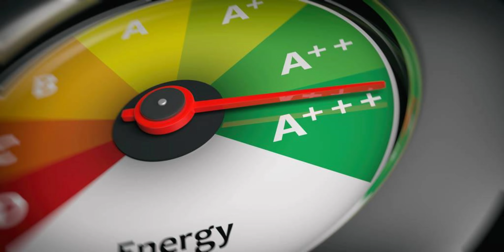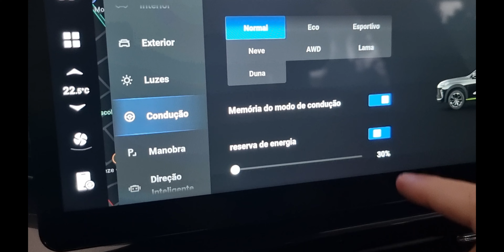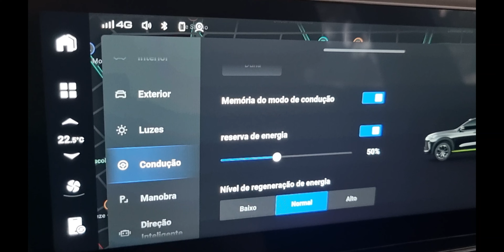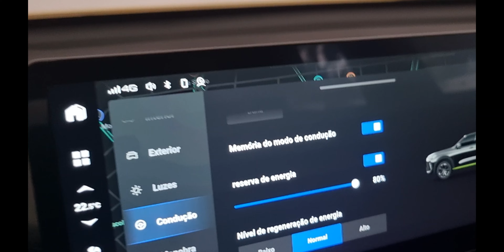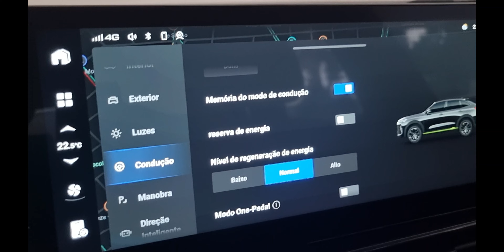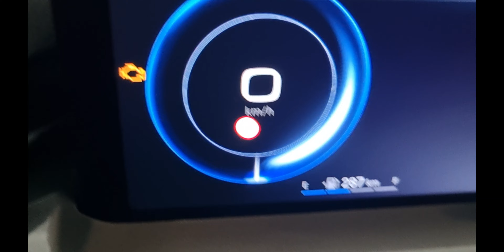HAVAL H6 PHEV , ENTENDA DEFINITIVAMENTE A RESERVA DE ENERGIA !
Quando realmente usar !  Pq essa configuração não deve ser salva ?!
Quando é Inteligente usar. quando não é...
Entenda tudo da forma certa ! Assista até o final !